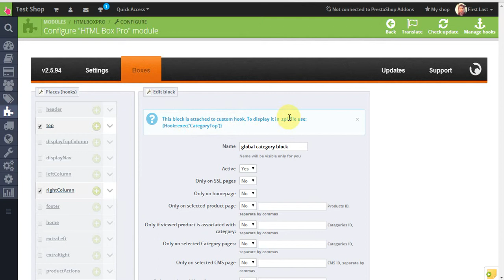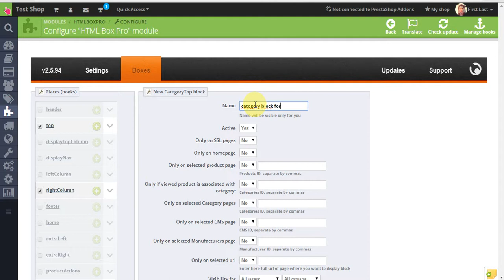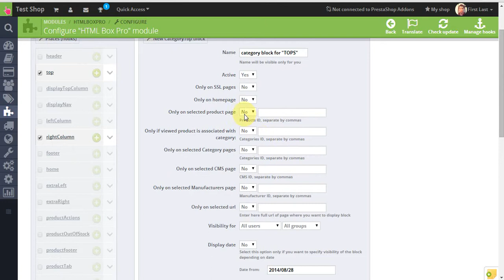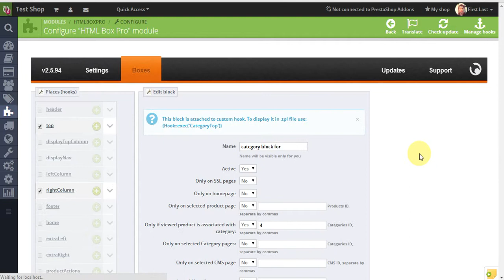html block pro - custom hooks on category page (with blocks)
video recorded for customer purposes